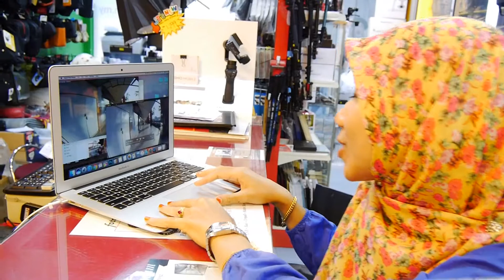Gopro Hero 5 vs Isaw Edge - footage & image comparison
- anda boleh order melalui kami di talian 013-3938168

This time we compare the long real rivals between GOPRO USA vs ISAW KOREA. Both are REAL 4k capable but Hero have the edges in 4k 30fps. But we are doing it in only 1080p as we know most of our user are using this video size only.

ISAW Edge
- 16MP, 4K 10fps, FullHD 60fps
- f2.5 7 element glasss 170